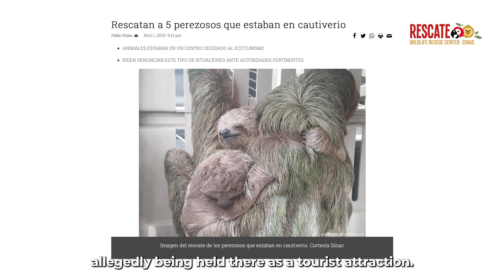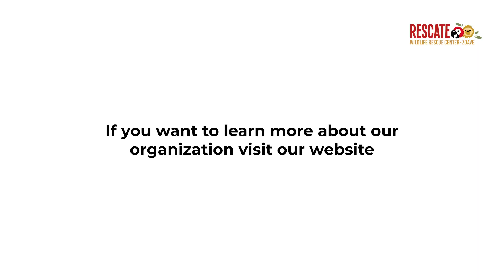Rehabilitación y liberación de 7 perezosos en Costa Rica ¡de vuelta a la liberad!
En este Día del Perezoso, queremos compartir con ustedes la emocionante liberación de estos 7 perezosos de tres dedos (Bradypus variegatus) que ingresaron a nuestro Centro de Rescate después de ser decomisados por las autoridades del país.

Nuestro objetivo principal es rehabilitar a los animales y devolverlos a su hábitat natural.

Hoy celebramos no solo la liberación de estos adorables perezosos, sino también la importancia de preservar y proteger a estas fascinantes criaturas en su entorno natural. Recordemos que los animales merecen vivir en libertad y ser valorados y respetados en su hogar natural, no visite lugares que permitan el contacto directo con animales silvestres.

Usted también puede ayudarnos a seguir ayudando más animales por medio de sus donaciones